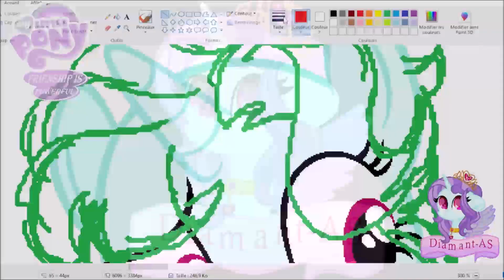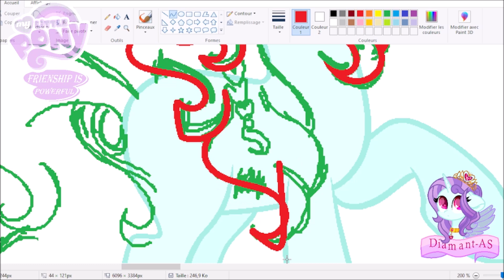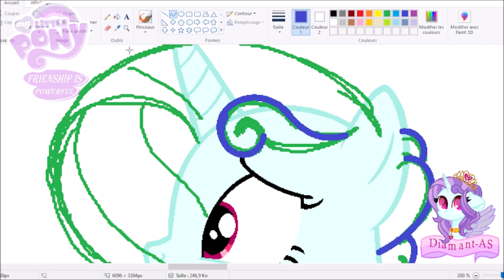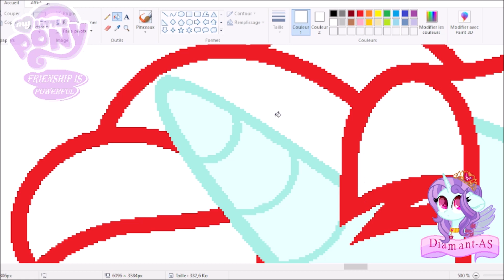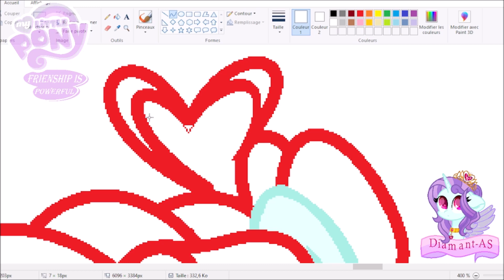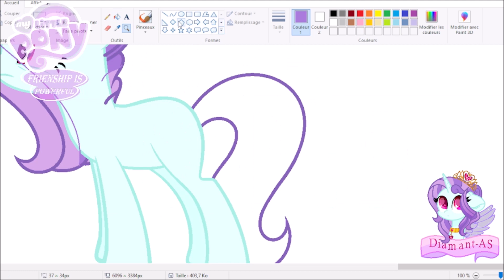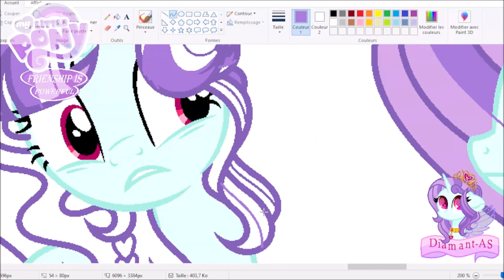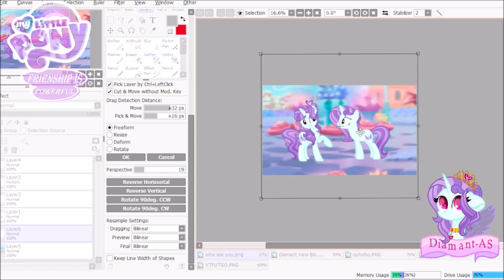MLP [Fan Art] Who are you ? (speedpaint)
This Next Gen only belong to me!

Next Gen ship :
Princess Cadance + Shining Armor= Princess Diamant
Note :
- So as you can see I tryed an new hair style based on my Friend Verse design, I will not change my design for this one, it's an old drawing but I couldn't edit it before but...
I see more clearly than this last days, but I'm still lost. To be honest I always know that Diamant current hair style don't fit to all base, like front base, but I also always thought that I would never change Diamant's hair style, because, well it's Diamant. And I realized that I still like this hair style, but I have some trouble to draw it, I will try to draw it as good as I did before, and I will don't change it, at least for the moment. I hope I will find a good ending to my doubt XD
BTW I will post an other video about this hair style soon , so be careful ^^
Base :
Software use :
MS Paint
Paint Tool Sai
Movie Maker